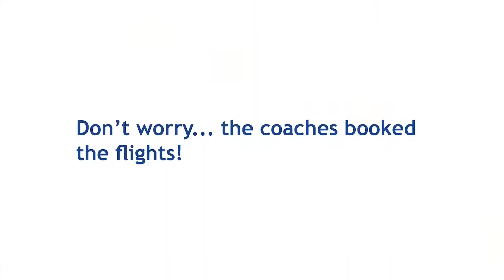Meet the team...Marc Austin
Filmed in Australia by the athletes, hear from Team Scotland!

First up, Marc Austin ahead of the Gold Coast 2018 Commonwealth Games.